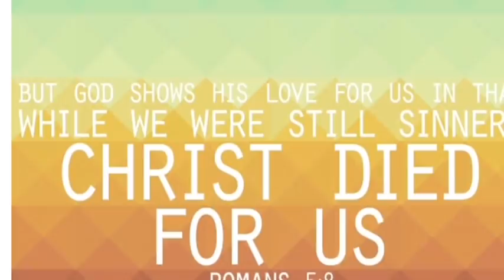NAGREVIEW KA BA? PANO MO NASABI? // justforfun 🙊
How's your life going? Naisip ko lang to bigla since katatapos lang ng exam namin. Road to 100 naaaa, thank you for supporting my yt channel peeeepz! Salamat sa Lord! 💗 Kamusta exams? Hirap ba? Hirap talaga pero kakayanin! Walang susuko! Fightinggggg! Jeremiah 29:11 pipooool! God bless guys! 💗💗💗